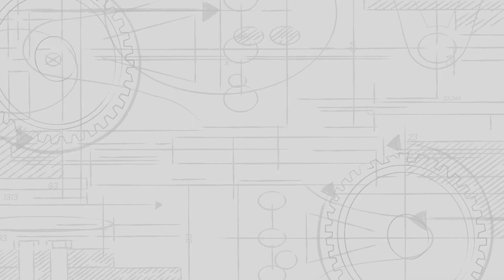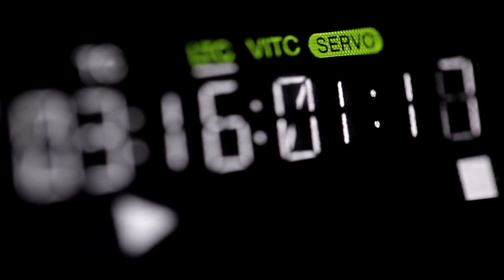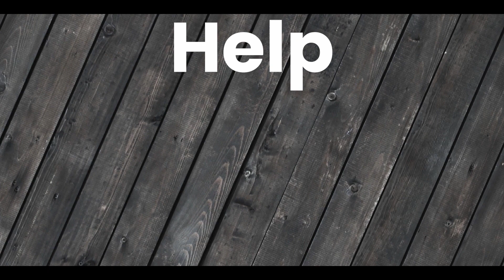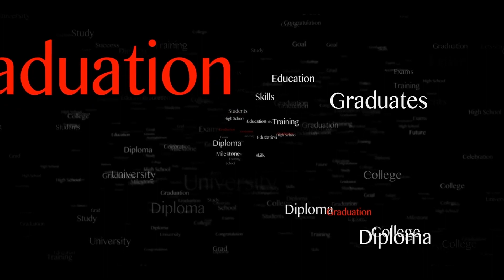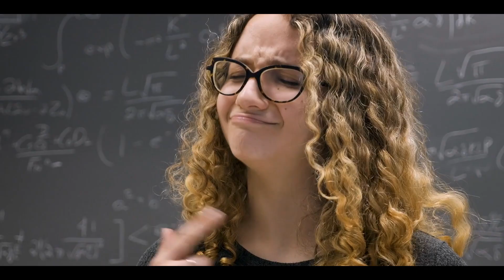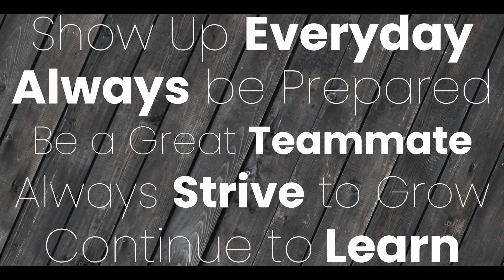Episode 1 Introduction Video 23/24 Chamberlain High School